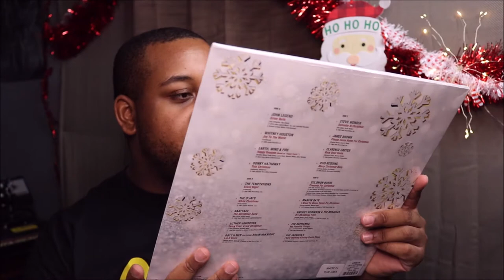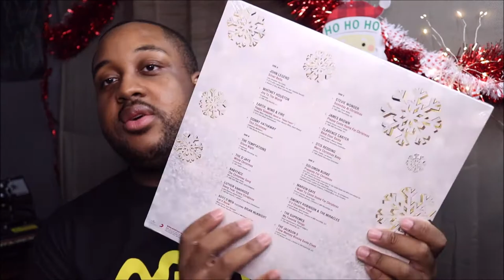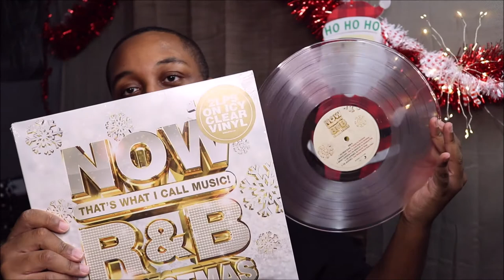Vlogmas Day 12 | Various Artists - NOW That’s What I Call Music R&B Christmas 2XLP